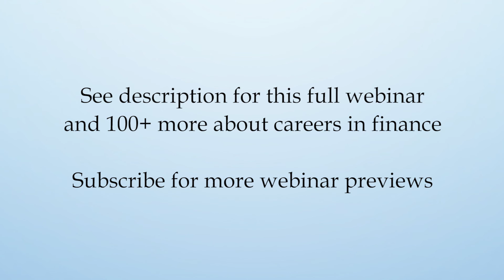Is It Possible for International Students in Europe to Apply to U.S. Jobs and Internships?